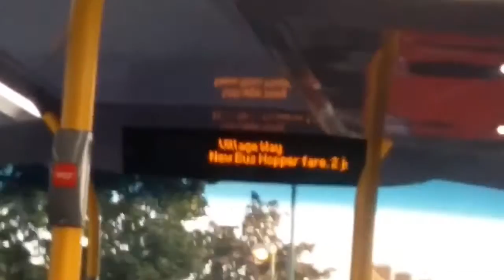London with Rosalina - "Empty Morning Ride" - Enviro400H MMC on Route 332 around Neasden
You may or may not already know my reasons for avoiding the upper deck, but my school runs on the 332 from the Brent Park terminus were pretty forgiving. It never really fills up until after Neasden Shopping Centre.

This was the first day I noticed the message on the iBus, showing the newly introduced Bus Hopper Fare. You can get as many buses as you like within an hour.

Season 7/7th Century of Videos
Route: 332 towards Paddington
Operator (at the time of filming): Metroline Travel
Depot/Garage: Cricklewood (W)
Vehicle: Alexander Dennis Enviro400H MMC
Chassis: E40H
Engine: Cummins ISB4.5 litre, 210hp
Emissions: Euro 6
Hybrid system: BAE Systems Series-E
Registration & Fleet: LK15 - - -, TEH20 - -
Journey: Village Way - Neasden Shopping Centre/Birse Crescent

Note(s): If you watched the old Route Summary I made for this bus route in 2016, on my old channel, you might remember this footage.